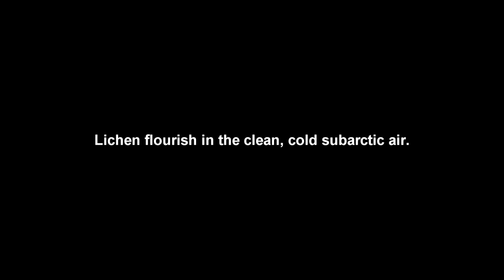Sanikiluaq Lichens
Sanikiluaq, Nunavut, Canada
The cold subarctic tundra inhibits vascular plants, but lichens flourish in the clean air.  Filmed Aug 2015.